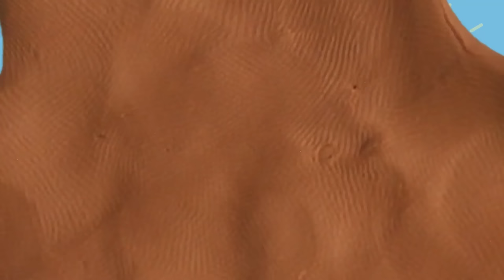Jingle Bells | Peppa Pig Nursery Rhymes & Kids Songs